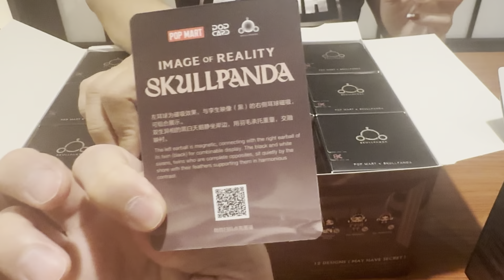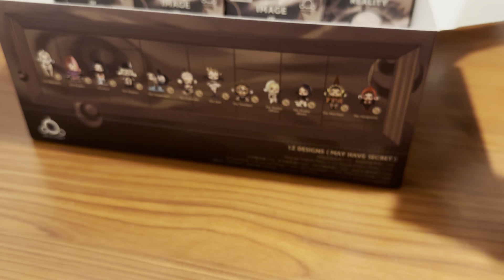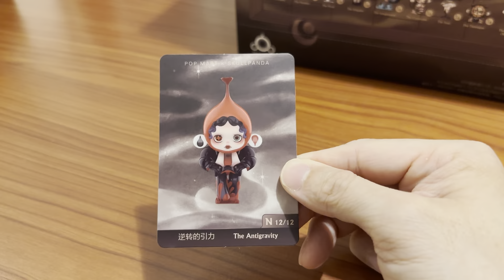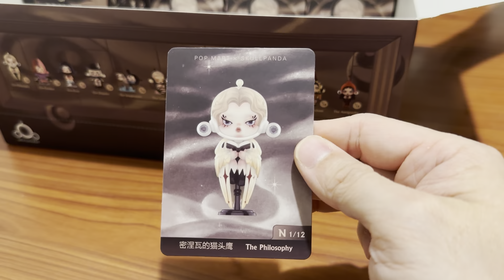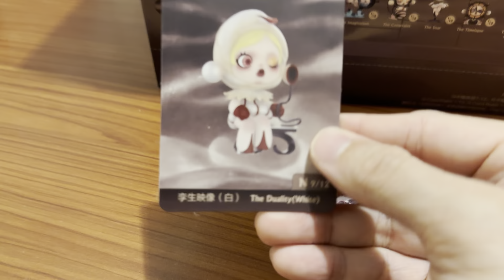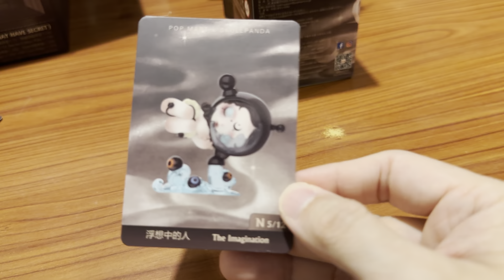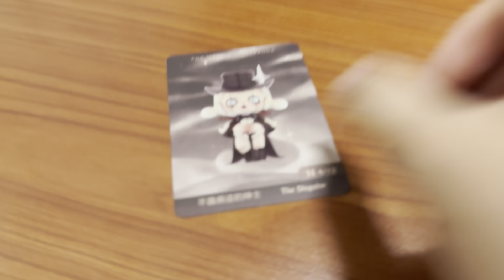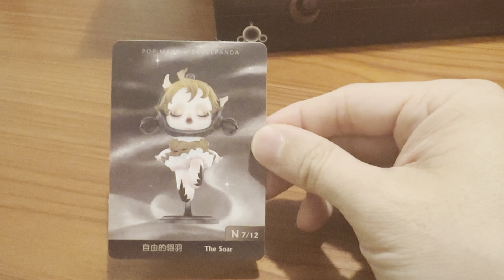Unbox Pop Mart Skullpanda Image Of Reality Series Figures Blind Box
Let’s unbox ￼POP MART SKULLPANDA Image Of Reality Series Figures Blind Box together